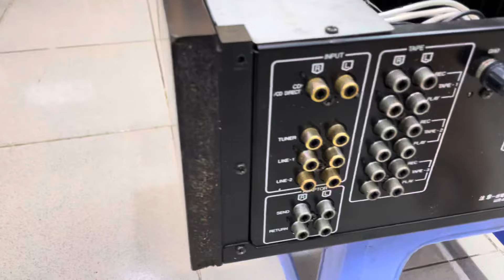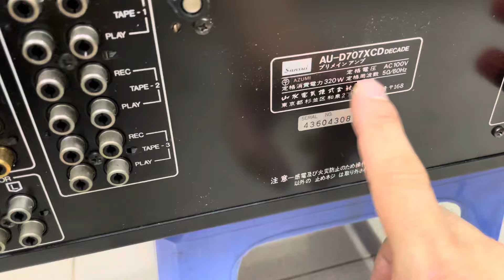Xả Lỗ Cặp Loa Pioneer Cs-F75 Bass 30, Amply Sony 12Sò, Amply Sansui 707XCDdecade Hàng Bãi Đẹp.